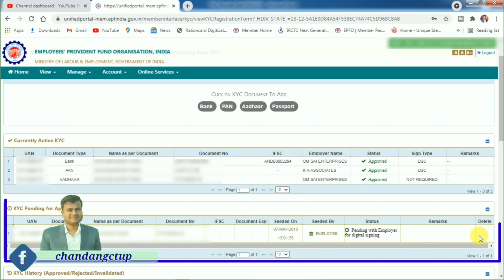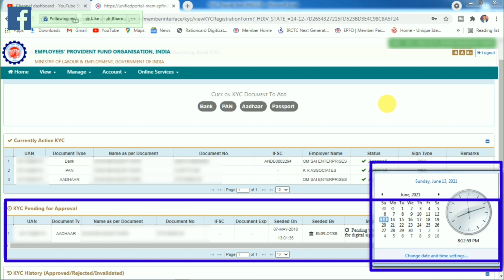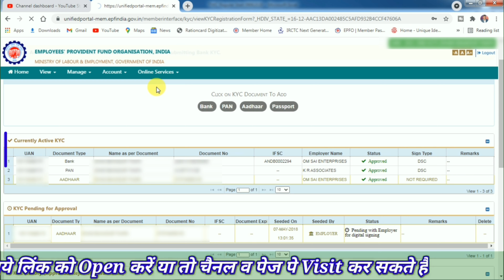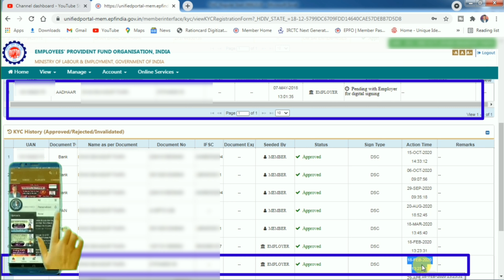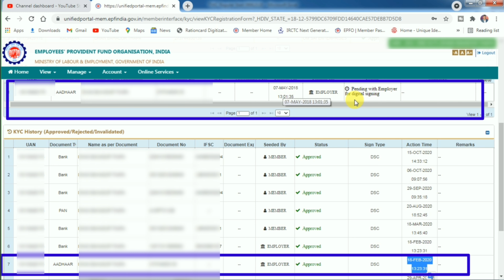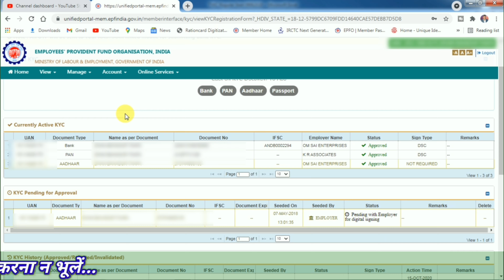How to Delete Employer added KYC in EPF uan Member Portal, PF KYC kaise delete kare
How to Delete Employer added Bank KYC in EPF uan Member Portal, PF KYC kaise delete kare
Hello friends, you are warmly welcomed and greeted in your own social media channel Tech Career, I have told about EPF in this video, if you also How to Delete Employer added Bank KYC in EPF uan Member Portal, PF KYC kaise delete kare # techcareer? If you want to know, then this video is for you, please watch it once, you will get a lot of help from this video, thanks…
नमस्कार फ्रेंड्स आपका हार्दिक स्वागत व अभिनन्दन है आपके अपने Social Media चैनल Tech Career में, मैंने इस विडिओ में EPF के बारे में बतलाया है, यदि आप भी How to Delete Employer added Bank KYC in EPF uan Member Portal, PF KYC kaise delete kare techcareer? जानना चाहते हैं, तो ये वीडियो आप के लिए ही है कृपया आप इसे एक बार जरूर देखे इससे आपको इस वीडियो से काफी हेल्प मिलेगा थैंक्स… chandangct,techcareer,tech career,
☞Your Related Query
01☞ epf/uan kyc new update
02☞ how to delete employer added bank kyc in epf uan member portal
03☞ pf kyc delete kaise kare
04☞ pf kyc kaise delete kare
05☞ kyc change in bank kyc
06☞ employer dwara add ki gai bank kyc kaise delete karen
07☞ how to delete pending bank kyc in pf
08☞ how to approve pending bank kyc in pf
09☞ epfo new update
10☞ uan member portal new update
11☞ how to delete pf kyc
12☞ kyc change in bank account number submitted by employer is pending for approval